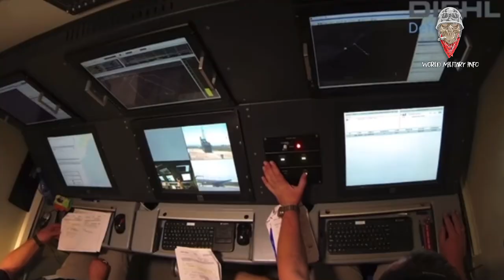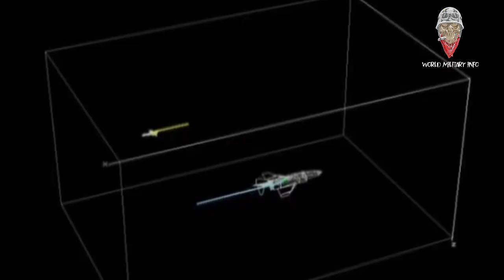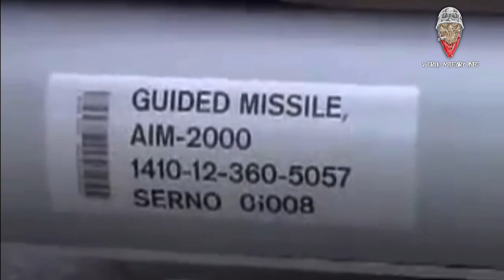IRIS-T BOLEH BELOK BEB PELURU BERPANDU NI!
Peluru Berpandu Permukaan-ke-Udara IRIS-T SL

IRIS-T SL (Surface Launched) ialah peluru berpandu permukaan-ke-udara jarak sederhana yang baharu, mudah alih yang direka dan dibangunkan oleh Diehl BGT Defense untuk memenuhi keperluan pertahanan udara jarak sederhana pada masa hadapan Tentera Udara Jerman.

IRIS-T SL (Surface Launched) ialah peluru berpandu permukaan-ke-udara jarak sederhana yang baharu, mudah alih yang direka dan dibangunkan oleh Diehl BGT Defense untuk memenuhi keperluan pertahanan udara jarak sederhana pada masa hadapan untuk keperluan Tentera Udara Jerman.